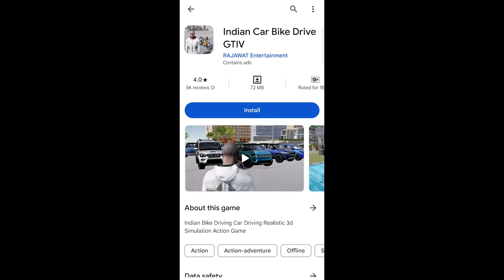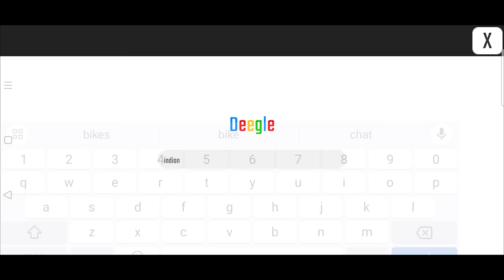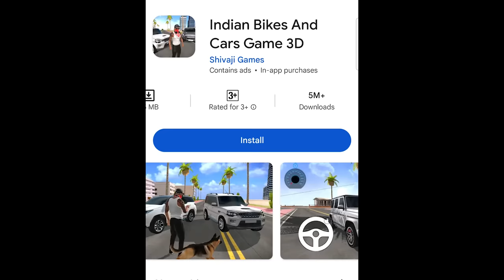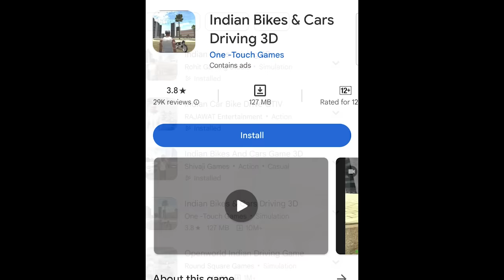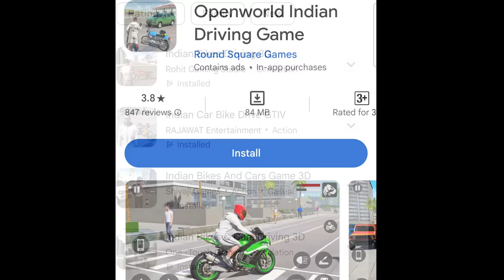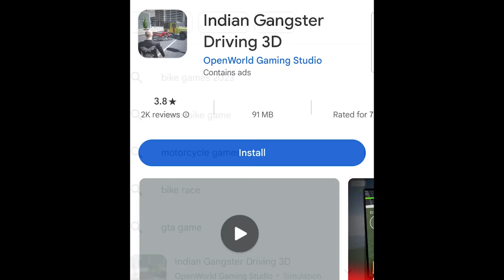Top 5 Games Like Indian Bike Driving 3D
Top 5 Games Like Indian Bike Driving 3D Indian Car Bike Drive GTIV Indian Bikes and Cars Game 3D Openworld Indian Driving Game Indian Bikes & Cars Driving 3D Indian Gangster Driving 3D